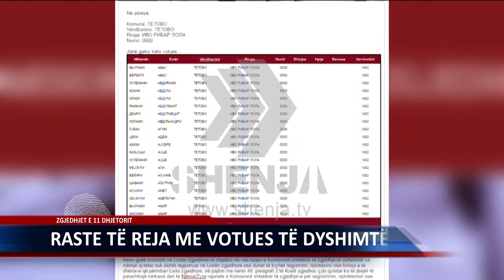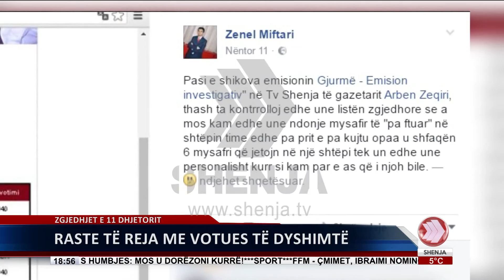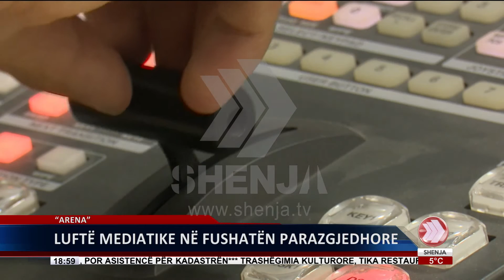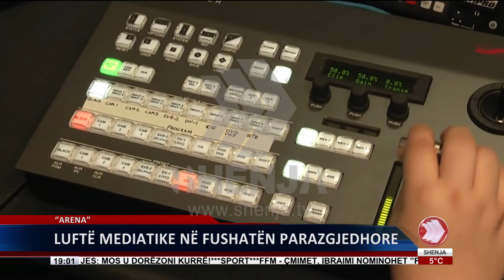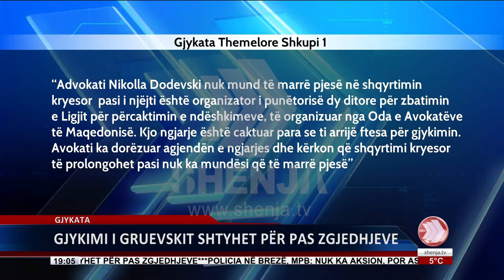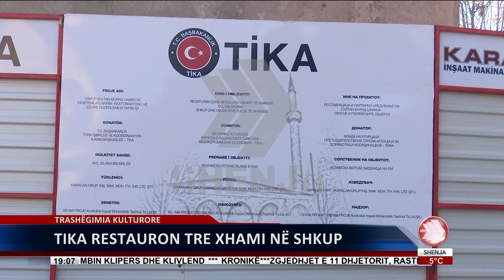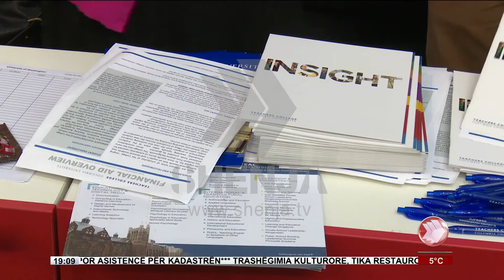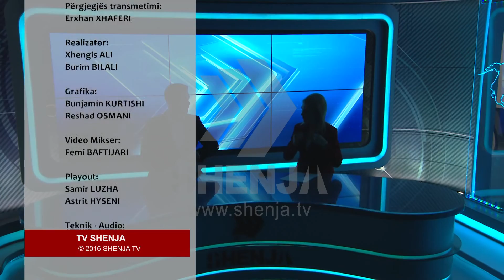EDICIONI I LAJMEVE 17 11 2016